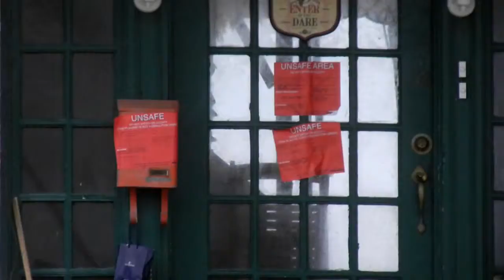Surveying The Damage In Seagate